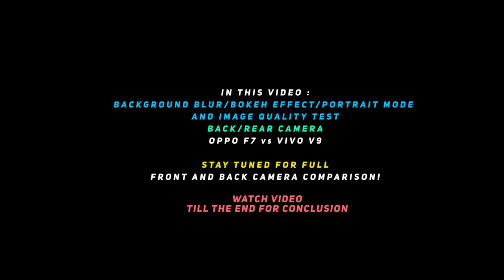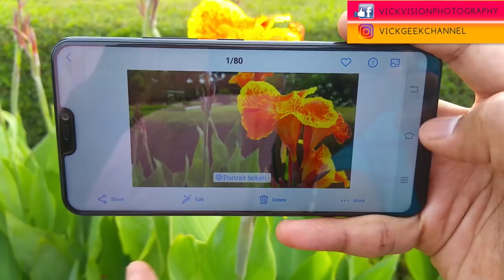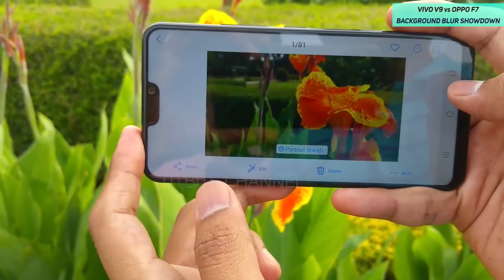Vivo V9 vs Oppo F7 Background Blur | Portrait Mode | Bokeh Effect Comparison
Is video mein Vivo V9 vs Oppo F7 portrait mode/background blur/bokeh effect ko test kiya hai aur last mein aapko bataunga ki kaunsa mobile kis type ki photography ke liye best hai.

Latest Updated Pricing :
Oppo F7

Full Video ko dekhiye aur aap decide kar sakte hai ki aapko kaunsa suit karta hai.

In this video, we test the background blur effect of both Oppo F7 and Vivo V9.

Both phones produce great results and has plenty of settings and features to tweak or to play around.